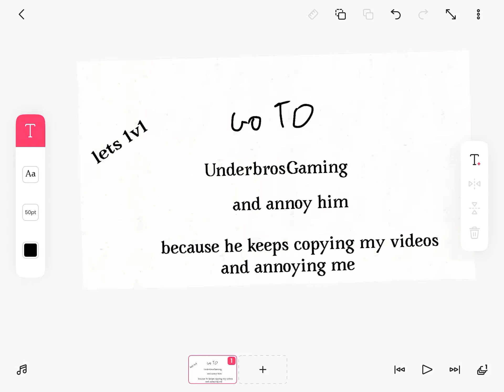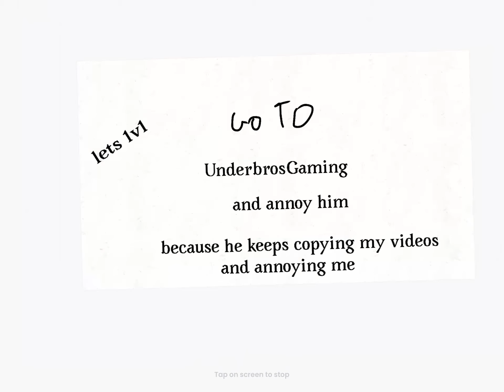Watch this video (it’s important) sub and like for a rap battle